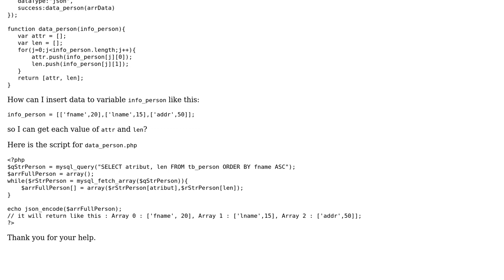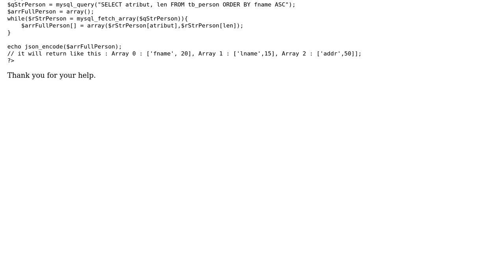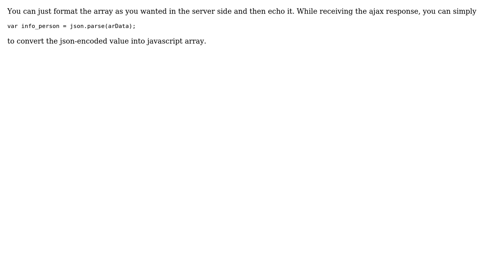How to fill javascript array from ajax data result? (2 Solutions!!)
How to fill javascript array from ajax data result?

With thanks & praise to God, and with thanks to the many people who have made this project possible! | Content (except music & images) licensed under CC BY-SA | Music | Images & others | With thanks to user RJ Anoop user Indra Darmawan user Abhinav and the Stack Exchange Network Trademarks are property of their respective owners. You are responsible for your own actions.